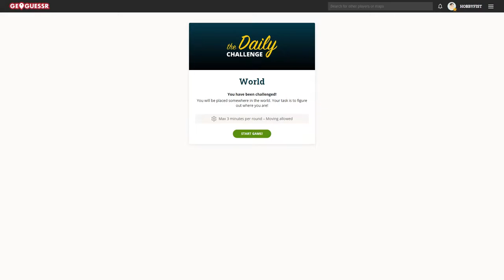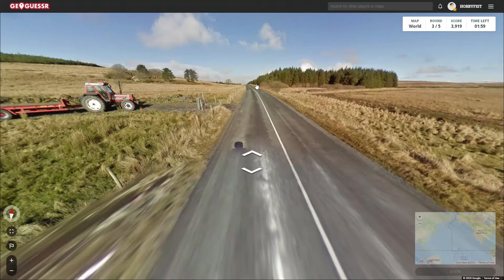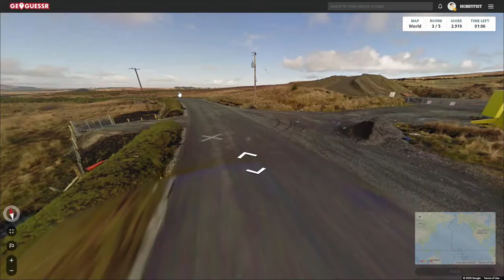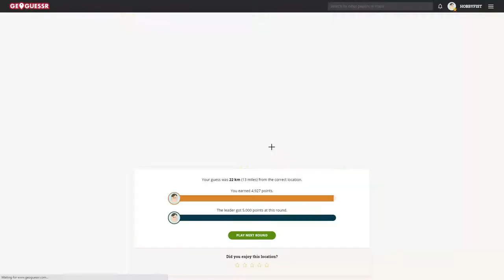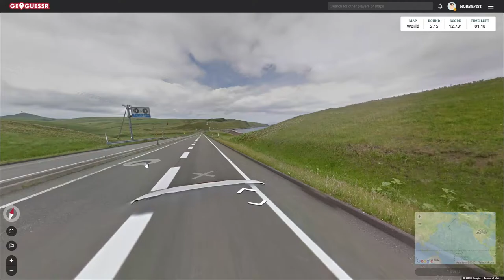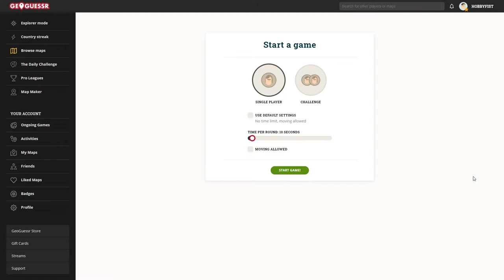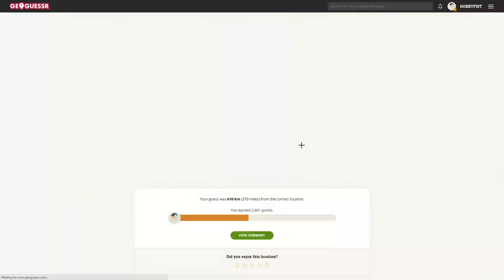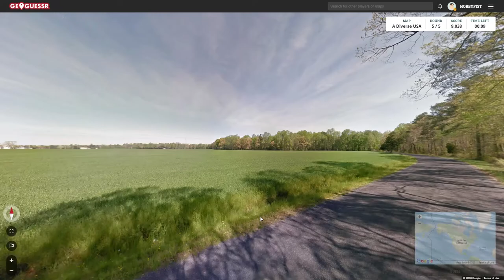Hobbyfist Geoguessr- [Part 410] Crosswords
Streaking